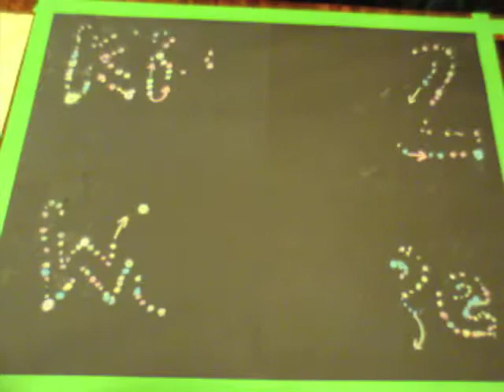Episode 106 - Magic Monday of Bryan and Pete's Kid's Site 2: The Web Page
for more! Woohoo!

- Pete & Bryan